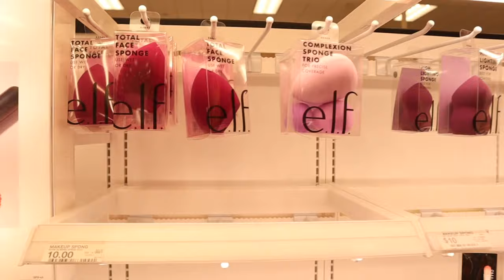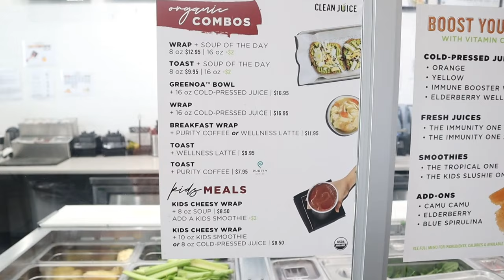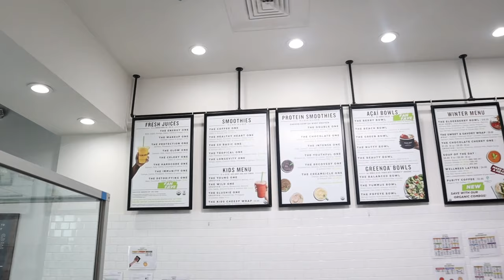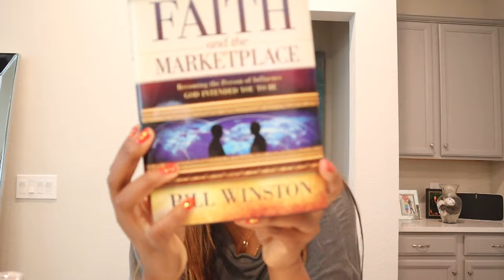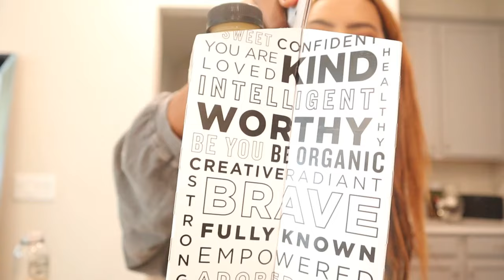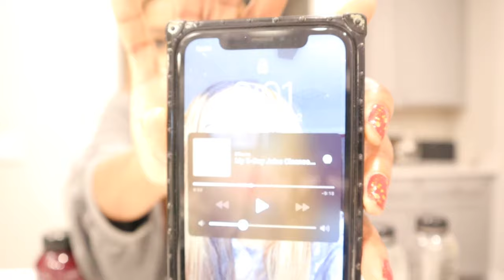VLOG: 3 Day Fast + DRAMATIC 1 Day Juice Detox with Clean Juice + Losing Weight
Hi Kings!

VLOG: 3 Day Fast + DRAMATIC 1 Day Juice Detox with CleanJuice +

Welcome back! Started my year off right with a fast and detox. It wasn’t easy but I did it! I can’t believe I really recorded this entire process for you guys omg!

***Make Sure To Turn on your notification 🔔 So You Are Notified When I Post.